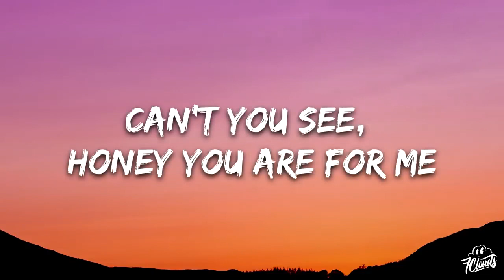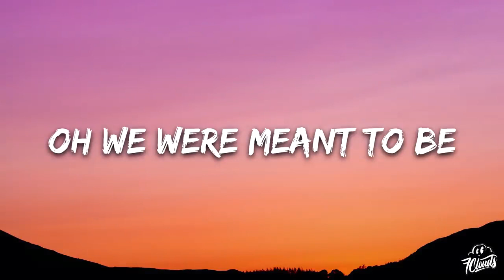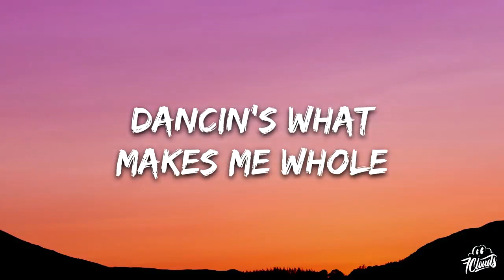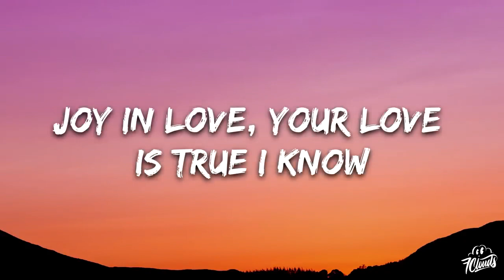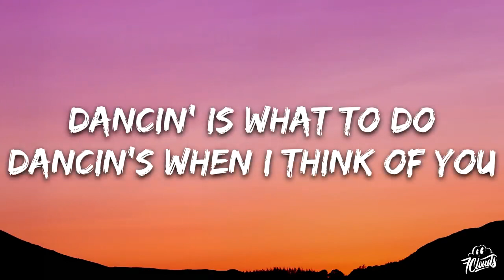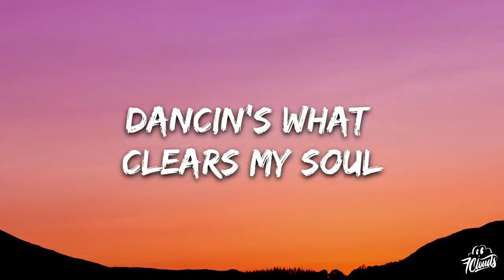Aaron Smith - Dancin (KRONO Remix) - Lyrics